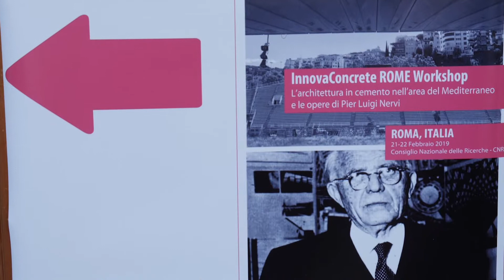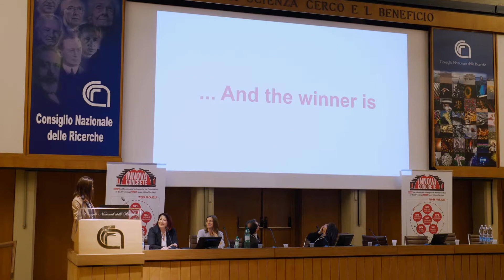InnovaConcrete ROME Workshop | VIDEO SUMMARY | DAY 2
22 February 2019 | Rome (Italy)